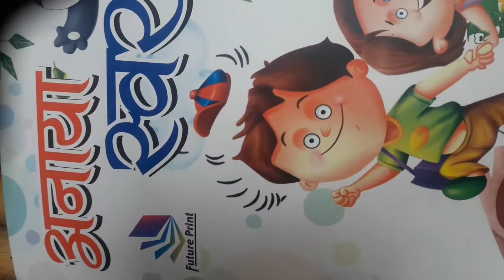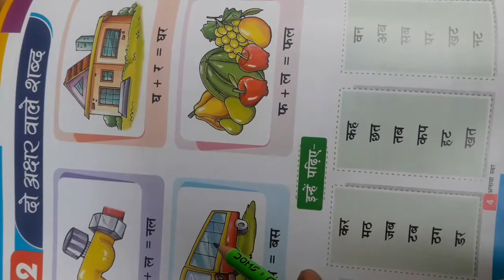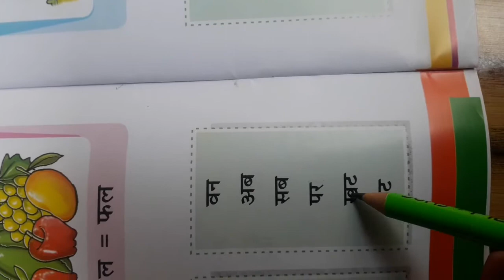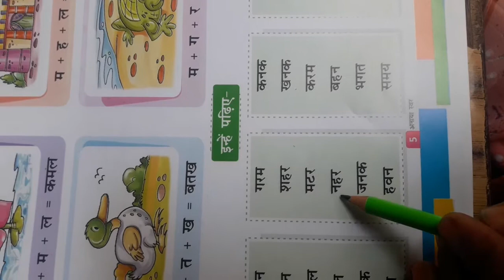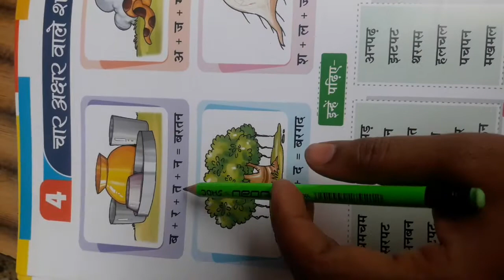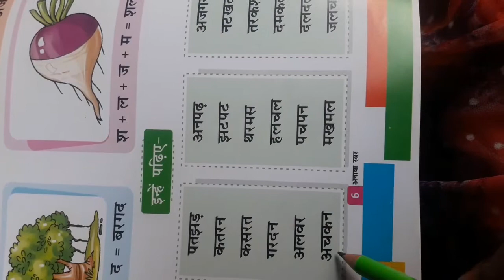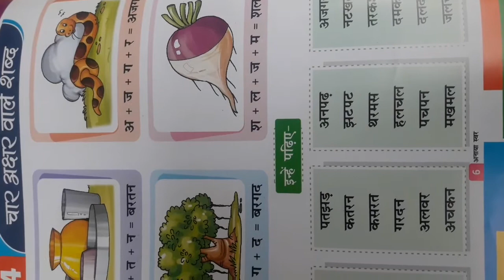UKG Hindi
Revision of the topics taught earlier.